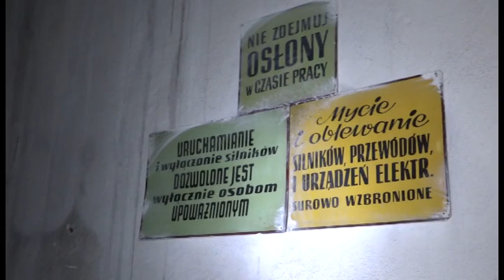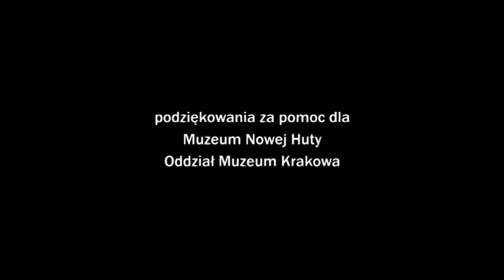Nowohucka Kronika Filmowa nr 637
PANI GRAŻYNA
Grażyna Halejcio mieszka na os. Dywizjonu 303. Do Nowej Huty przyjechała w 1965r. i całe życie przepracowała w Hucie im. Lenina, Sendzimira i ArcellorMittal. Tu pracowała też większość jej rodziny: rodzice, wujek, siostra. Pani Grażyna zatrudniona była początkowo jako goniec, potem w rachubie, a wreszcie w warsztatach szkolnych. Przeżyła strajki i starcia z milicją. Teraz jest na emeryturze i z sentymentem wspomina dawne czasy.

ŁĄKI NOWOHUCKIE
Filmowa impresja z Łąk Nowohuckich, które są miejscem relaksu i spacerów dla mieszkańców.

NOWOHUCKIE KOTŁOWNIE
Kotłownie funkcjonowały na nowohuckich osiedlach do końca lat 60. Ich pozostałości można znaleźć na os. Willowym, na Skarpie, os. Centrum B. Do jednej z nich schodzą Kazimierz Kubrak i Agnieszka Łoś. Penetrują pomieszczenia po zlikwidowanych w latach 70. piecach, znajdują pozostałości po przewodach kominowych, luksferach, basenach na wodę, oryginalne betonowe konstrukcje i tabliczki ostrzegające robotników.